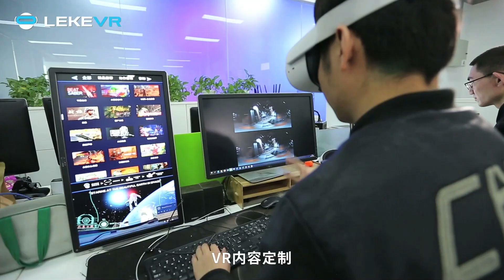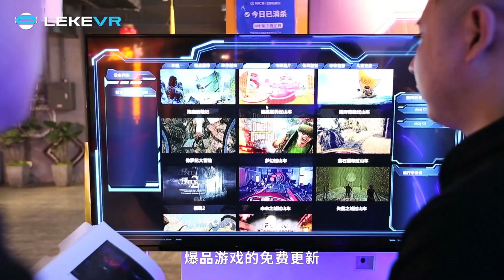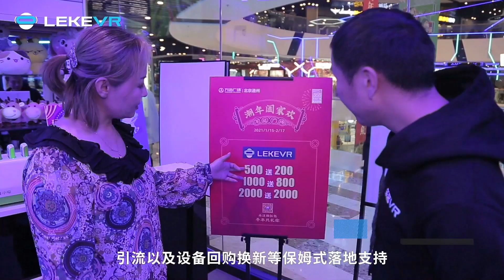LEKE VR - Professional VR Experience Provider - Looking For Global Franchise Partners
Beijing LEKE VR Technology Co., Ltd. (LEKE VR) is a high-tech enterprise that integrates production of VR equipment & customization of VR contents and development of VR technology.

With the high performance VR equipment and high quality games, LEKE VR has been providing amazing immersive game experience for global consumers. It has attracted numerous investment from many companies.

From 2020 to 2023, LEKE VR has opened nearly 1000 venues in the world and all of them have great performance. For example, a LEKE VR venue in Beijing had earned 520, 000 RMB (about 73, 000 USD) in a single month!

As it's known to all, what makes the VR entertainment unique and attractive is the unprecedented new experience. LEKE VR adopts the mode of self development + introduction in terms of VR game contents. So far, its game library has included more than 700 immersive and ultimately fun VR games, which attracts new customers to try and retains old customers.

In addition to its high quality "software" as mentioned above,  LEKE VR also focuses on high quality "hardware". LEKE VR has its own modern standard production base  which covers an area of 10000+ square meters to produce VR equipment. So far, LEKE VR has been successfully independently developed 30+ interactive VR equipment. Every procedure in the production is closely monitored, and every test is performed accurately. And all these push LEKE VR equipment to a higher level!

LEKE VR has cooperated with many famous IPs from home and abroad.

Currently, LEKE VR is seeking global franchise partners and provides one-stop service from site selection, training, technology, operation to traffic driving. Only 4 units of LEKE VR equipment and you can open your own venue which will drive great revenue and traffic!

Go install LEKE VR equipment in your venue right! You won't be disappointed!